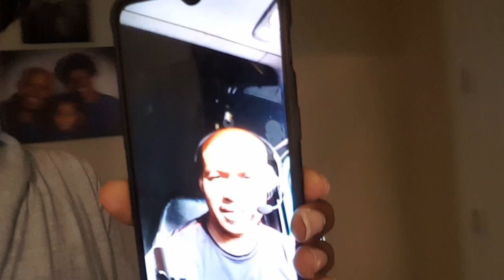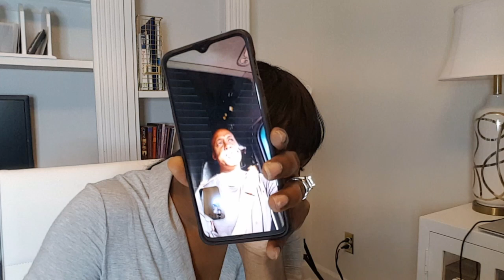TD Jake's Says You Don't Know What The "Church" Is Doing If You Don't Go To "Church"...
This is what happens when titles feel they have ownership of God's people. Church is NOT a Building.

Class: Investing For Beginners God's Way: Step By Step

Single & Waiting and/or just Want to hear God for yourself with confidence?

What am I wearing:
Face:
NARS Foundation
Black Radiance Palette

Lips:
Lip Liner
Lip Gloss

Blouse: Not the exact one

Equipment used:
Android Phone
Ring Light
Umbrella Lighting Kit